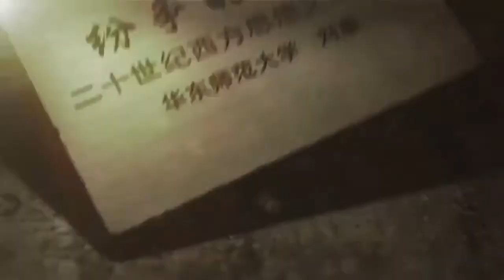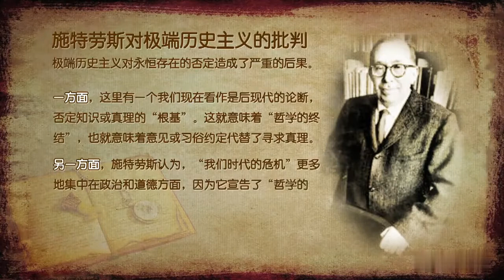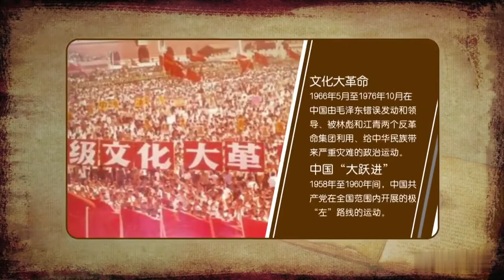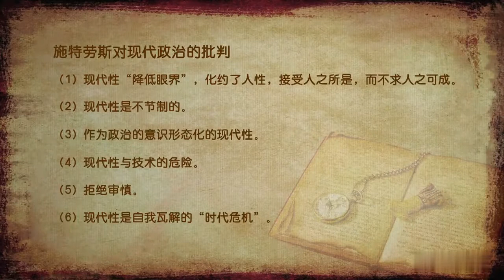【刘擎公开课】纷争的年代：二十世纪西方思想文化潮流 14.2 对现代性危机的诊断